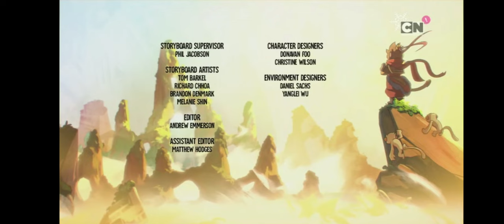Monkie Kid End Credits (2021) (Cartoon Network Romania Recording)